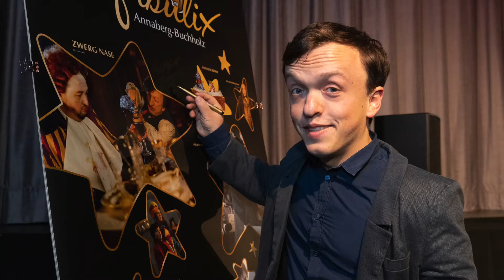Das war das Jahr 2021 bei Photoron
2021 ist Geschichte und ich möchte mich bei allen die wir dieses Jahr begleiten durften bedanken. Pandemiebedingt wurde aus vielen Plänen wieder Schall und Rauch, aber dennoch gab es wieder viele tolle Momente, Bilder, Filme und Erlebnisse. Hoffen wir, daß das alles bald ein Ende hat und wir wieder Euch begleiten und fotografieren dürfen.
Einen entspannten und gesunden Start ins neue Jahr für Euch-wir sehen uns. gibt es tolle Motive aus unserer Heimat auf edlen Materialien.